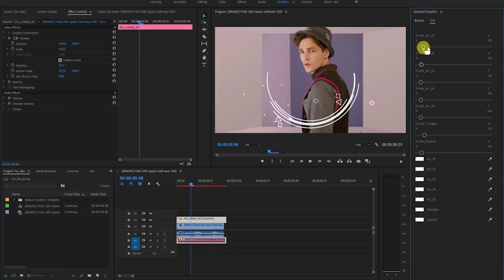Motion Graphics Elements Pack | MOGRT for Premiere Pro by CandyMustache | Premiere Pro Project -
Details: MOGRT Files for Premiere PRO Control Panel for everything 170 Motion Elements Unlimited combinations Unlimited duplicates In-Out Animation Changeable Stroke, Colors Easy Customize Preview HTML Alpha Channel Everything is editable. Video tutorial included. Controllers Features: Stroke controllers for lines Different stroke controllers for each shape Color controllers for each shape Also for Premiere Pro check this: Check more, Social Pack, Logo Reveal, Glitch, Abstract, Animation Texts, Corporate pack. Video used – by order (Creative Commons License): Pass The Ball [BRAND] PING 2015 Sports Golf wear 2ND Longboard Afternoon by Sergio Beator LONDON // Christmas Trip 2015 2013 Sports Reel 2013 UFC_Victory of Sports (Korean Fighters) Danse(s) by James Bort Also check: 4K Resolution Templates After effects Templates & After Effects Projects By CandyMustache

download Motion Graphics Elements Pack | MOGRT for Premiere Pro by CandyMustache | Premiere Pro Project - Videohive template